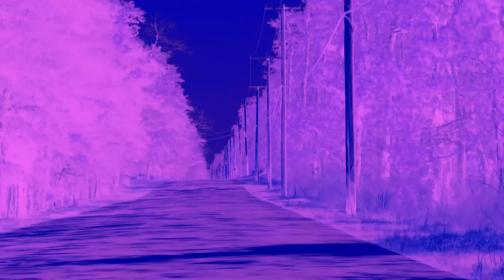Robo Mountain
Ian wishes to live amongst the Robo's on Robo Mountain. He is not allowed to unless he becomes one. The journey will be challenging.

~Epizootics - Scott Walker

~Funky Town - Lipps Inc
(rewritten and performed by Dan Bier & Ian White)